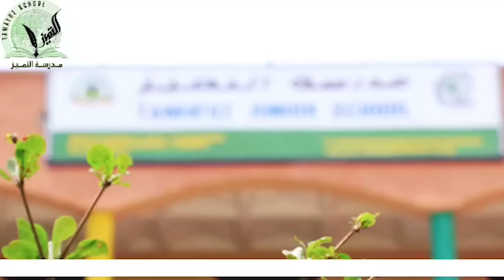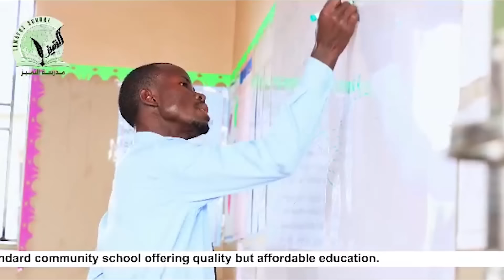2024 JUMA KHUTUBA SHK MUHSIN BURHAAN KITI AT MASJID SWIDIQ MENGO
2024 JUMA KHUTUBA SHK MUHSIN  BURHAAN KITI AT MASJID SWIDIQ MENGO